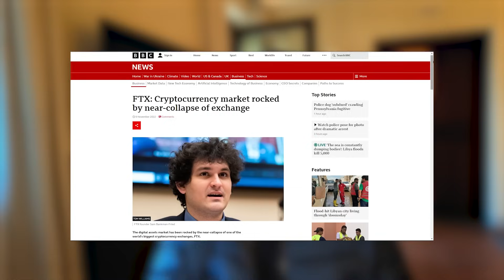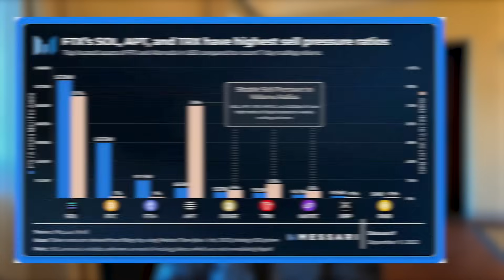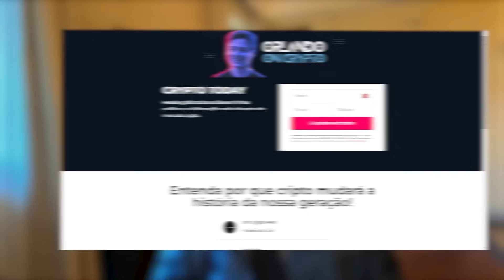FTX VAI DERRUBAR O MERCADO? TUDO VAI CAIR? ENTENDA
FTX é uma corretora que já deu grandes dores de cabeça para o mundo cripto, e pelo que parece, ela ainda tem o poder de dar AINDA mais dor de cabeça graças a sua possivel liquidação de ativos, que jogaria o preço das criptomoedas para baixo. Quer entender mais sobre essa dinâmica? Se você deve se preocupar ou não? vem comigo!

bitcoin, ethereum, defi, renda fixa,  cripto, crypto, trade, trading, mercado financeiro, FTX, Solana, Sam Bankman.